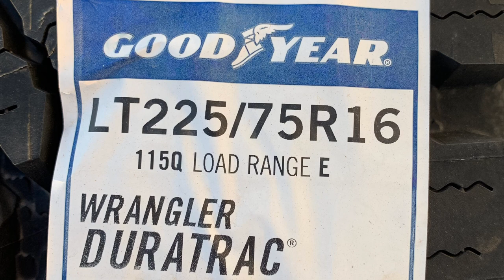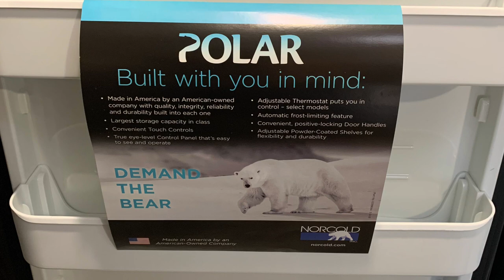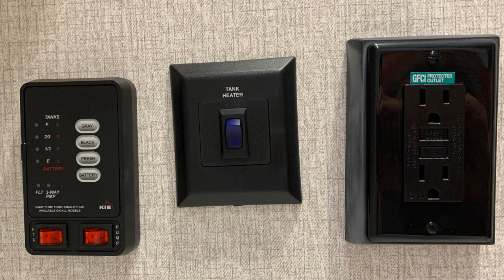2022 Sportsmen Classic 191BHK 22’ Trailer BUNKS Slide - Always RV - Mesa, AZ - RV Sales & Financing